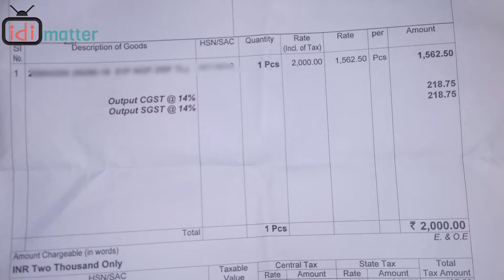Public Fires On Ys Jagan | Vahana Mitra Vizag | Housing Scheme | idi matter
Hello viewers, This video is all about Public Opinion & Public Reaction

Video disclaimer:- whatever information has been shared best of my knowledge based on internet research and i do not hold any responsibility that the information is 100% factually correct or relevant.